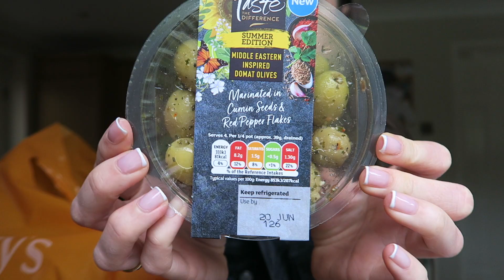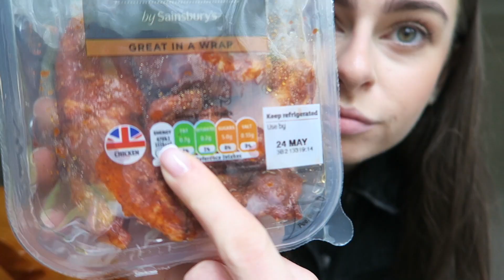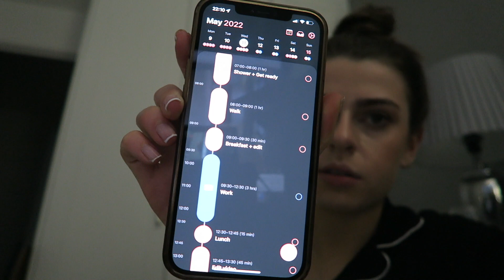SPEND THE DAY WITH ME :) | Amy Sarah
SPEND A SUNDAY WITH ME!! Long time no see :) sorry that it has taken me so long to get this up. I hope you enjoy the video (and hope that is isn't too boring haha) ps. the next vlog is from HSLOT and I can't wait for you to see itttt

Amy x